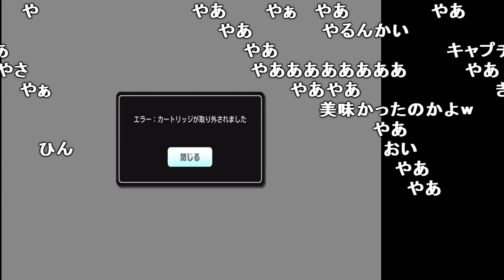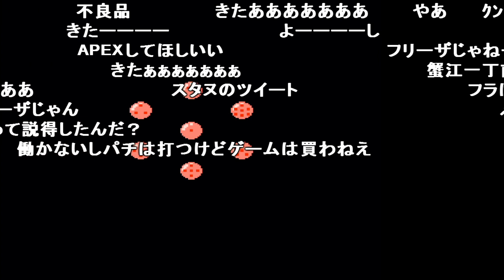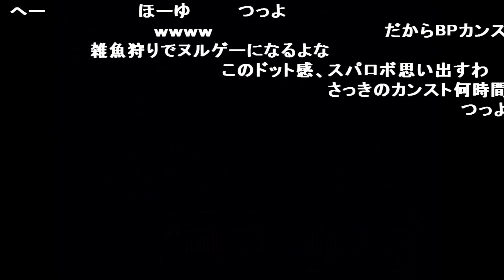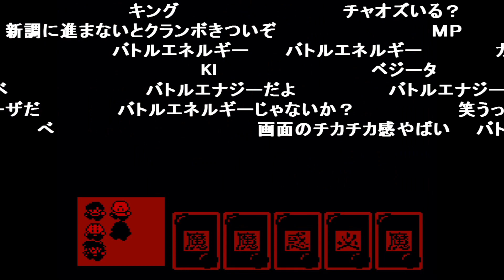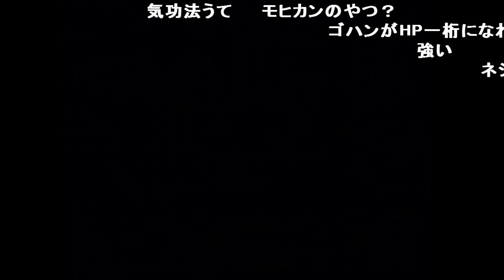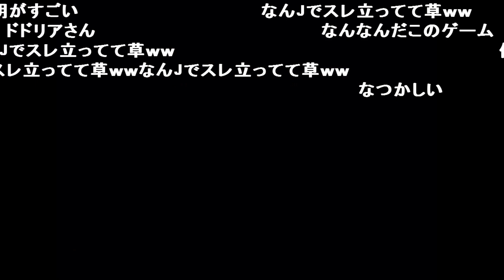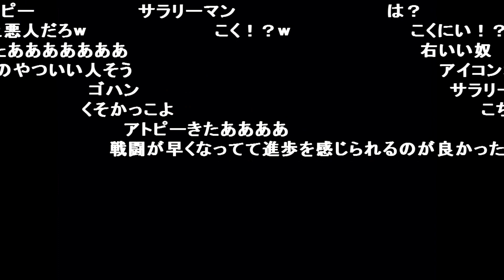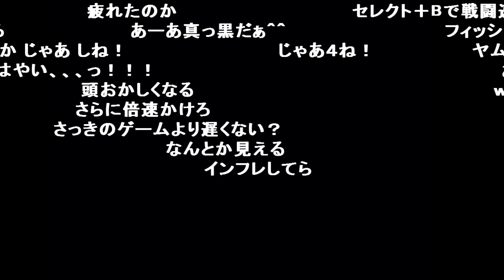【Twitch】うんこちゃん『ファミコンやる(コメ有)』【2021/07/10】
【放送時間】2021/07/10(土) 01:05～01:41
【タイトル】ファミコンやる
【説明文】